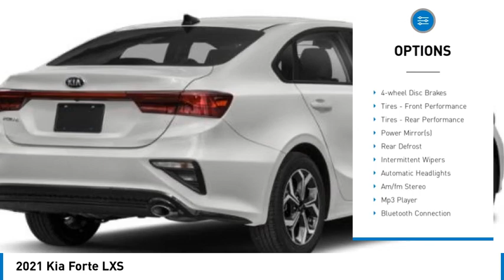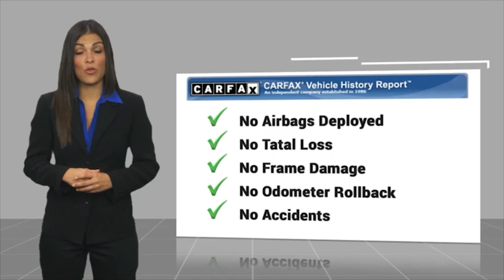2021 Kia Forte K10600A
2021 Kia Forte LXS

Clean CARFAX. Odometer is 25732 miles below market average! 2021 Kia Forte LXS Silky SilverThis Forte LXS includes 4 Speakers, 4-Wheel Disc Brakes, ABS brakes, Air Conditioning, Alloy wheels, AM/FM radio, Apple CarPlay & Android Auto, Brake assist, Bumpers: body-color, Carpeted Floor Mats, Delay-off headlights, Driver door bin, Driver vanity mirror, Dual front impact airbags, Dual front side impact airbags, Electronic Stability Control, Exterior Parking Camera Rear, Front anti-roll bar, Front Bucket Seats, Front Center Armrest, Front reading lights, Front wheel independent suspension, Fully automatic headlights, Illuminated entry, Lane Departure Warning System, Low tire pressure warning, Occupant sensing airbag, Outside temperature display, Overhead airbag, Overhead console, Panic alarm, Passenger door bin, Passenger vanity mirror, Power door mirrors, Power steering, Power windows, Radio data system, Radio: AM/FM/MP3 Display Audio System, Rear reading lights, Rear window defroster, Remote keyless entry, Security system, Speed control, Split folding rear seat, Steering wheel mounted audio controls, Tachometer, Telescoping steering wheel, Tilt steering wheel, Traction control, Trip computer, Variably intermittent wipers, Wheels: 16 Machine Finish Alloy, and Woven Cloth Seat Trim . While every effort has been made to ensure display of accurate data, the vehicle listings within this web site may not reflect all accurate vehicle items. All Inventory listed is subject to prior sale. The vehicle photo displayed may be an example only. Pricing throughout the web site does not include any options that may have been installed at the dealership. Please see the dealer for details. Vehicles may be in transit or currently in production. Some vehicles are shown with optional equipment. See the actual vehicle for complete accuracy of features, options & pricing. Because of the numerous possible combinations of vehicle models, styles, colors and options, the vehicle pictures on this site may not match your vehicle exactly; however, it will match as closely as possible. Some vehicle images shown are stock photos and may not reflect your exact choice of vehicle, color, trim and specification. Not responsible for pricing or typographical errors. Virtual Inventory, Available Configurations and In-Transit inventory contains vehicles that have not actually been manufactured. These vehicles show consumers sample vehicles that may be available. Pricing, Options, Color, and other data pertaining to these vehicles are provided for example only. All information pertaining to these vehicles should be independently verified through the dealer. 29/40 City/Highway MPG90 DAYS TIL FIRST PAYMENT AVAILABLE ON PRE-OWNED CARS AND HOME DELIVERY UP TO 100 MILES. W.A.C. SEE DEALER FOR DETAILS. *Price excludes tax, tag, title, and electronic filing fee, as well as market adjustment and $499.50 Closing Fee. A copy of the advertisement must be presented at the time of purchase to receive any special or advertised price. Prior sales are excluded. Cannot be combined with website offers. We attempt to update this inventory regularly; however, there can be a lag between the sale of a vehicle and the updating of inventory. * The efficiency of eCommerce permits us to offer eCommerce consumers pricing benefits. Therefore, prices on this site are available only to consumers who initiate their transactions via email or the contact mechanism of this site. * While every reasonable effort is made to ensure the accuracy of this information, we are not responsible for any errors or omissions contained on these pages. Internet sale price must be presented at the time of sale, internet sales price does not include dealer installed terms. *If you enter a cell phone number, or another number that you later convert to a cell phone number, you agree that we may contact you at this number. You also agree to receive calls and mes